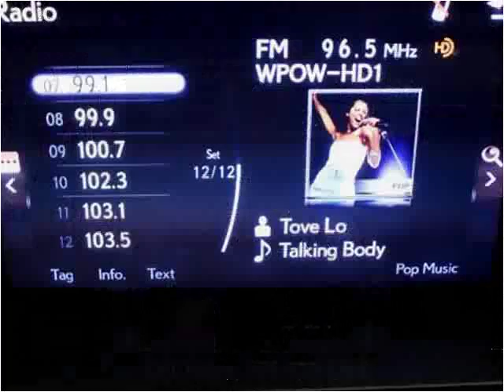2014 Lexus IS Used Cars Miami Gardens FL